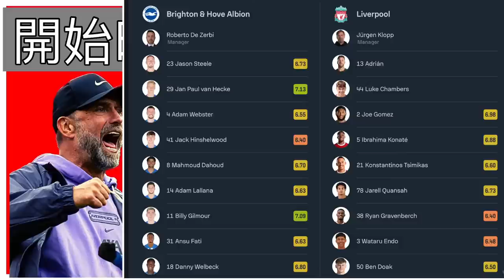白禮頓 vs 利物浦-文傑講波經 Youtube Live聲音直播球迷交流08/10/23